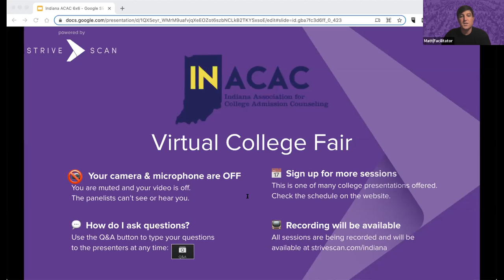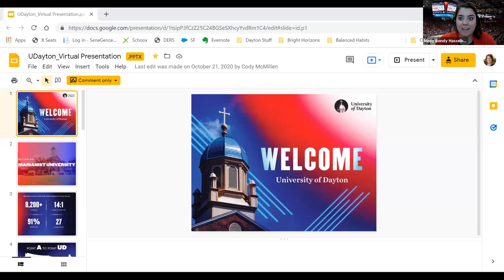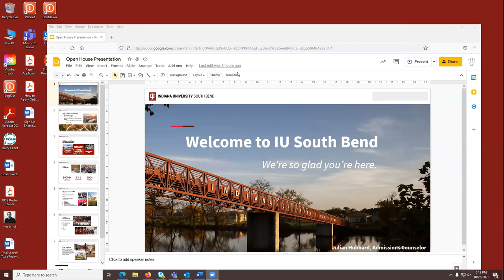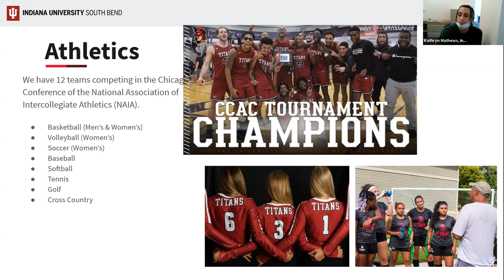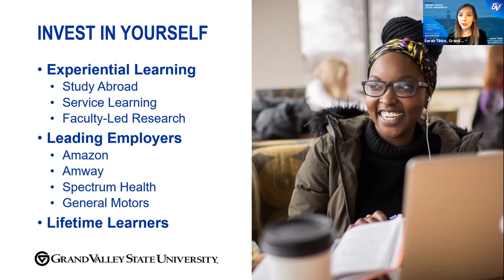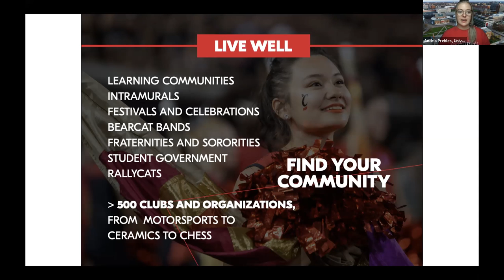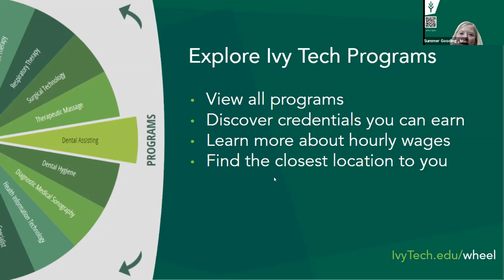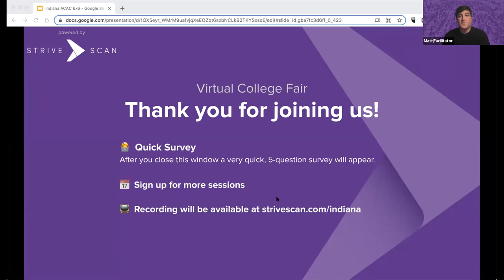Session A2 - Indiana ACAC Virtual College Fair - October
In this session, you will hear from the following institutions:

Indiana University - South Bend
Ivy Tech Community College - Indianapolis